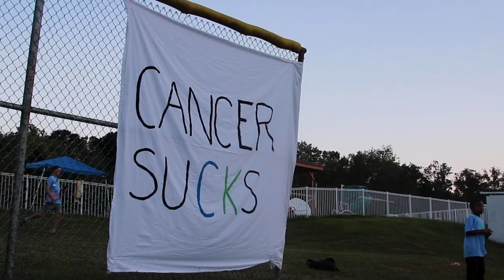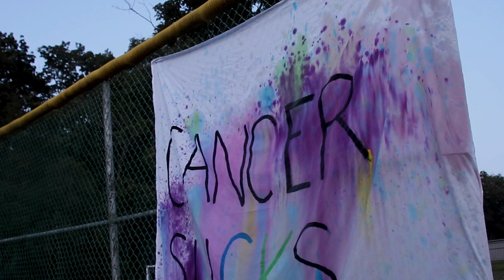Camp Kesem Central PA 2022 Recap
Kesem is a nationwide community, driven by passionate college student leaders, that supports children through and beyond their parent's cancer. Kesem's flagship program, Camp Kesem, operates free summer camps for children who have been impacted by a parent's cancer.